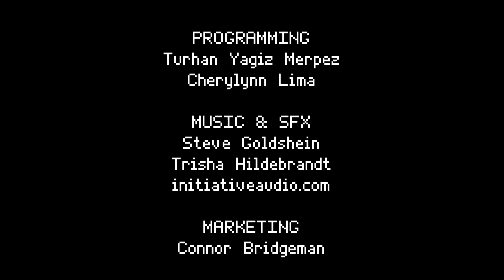A Deep Meaning Game With A Powerful Message | Keep In Mind (HORROR GAME)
A game with a meaningful message. Don't just take my word for it, just watch and Keep In Mind.

(And Yes, I did all the voices myself)

This was Billy's Halloween Horror Adventures, now known as Billy's Halloween Horror Show, a yearly October event on the Billy's Super Gaming Show Channel, where we play only horror games all month long!